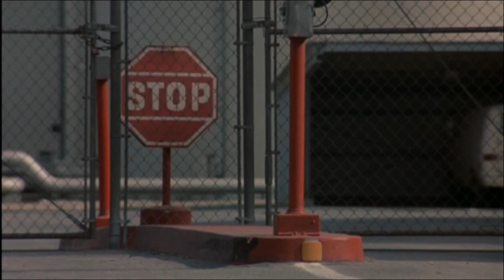V Miniseries - Barbara helps Mike escape mother ship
Martins fellow fifth columnist, Barbara helps Mike escape from the mother ship.

But on the transport back to Earth, a Visitor trooper becomes very suspicious of Mike . . .

Copyright in this clip is owned by Warner Bros.